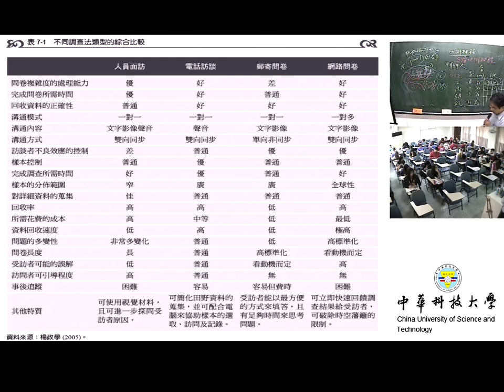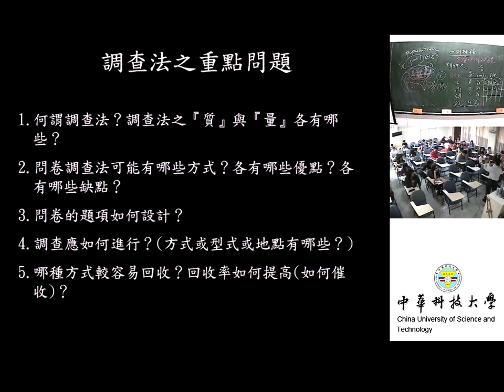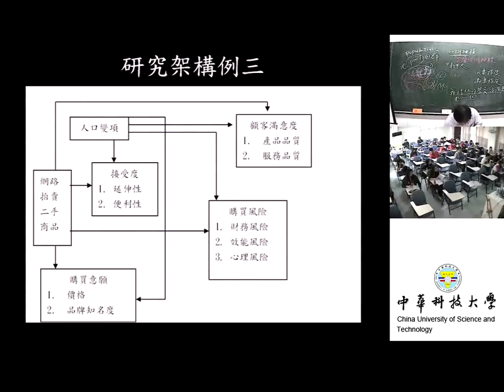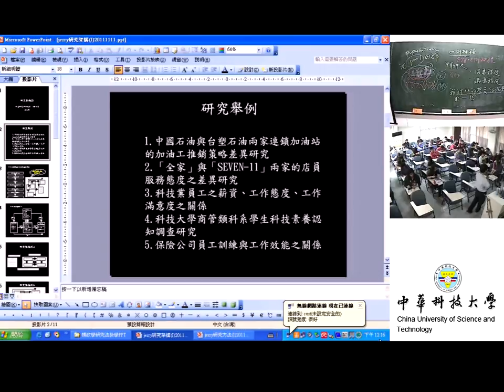25 調查法(III)設計問卷概念與調查實施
課程簡介：本課程探討調查法之重點問題，包含質與量、方式有哪些之優缺點、題項如何設計、如何進行、何種方式容易回收並且效率能夠提高
適合對象：大學四年級以上
授課教師：湯誌龍
製作單位：中華科技大學 遠距教學組
製作人員：林文博 羅庭宣 蔡笠汝 李文惠 王育婷